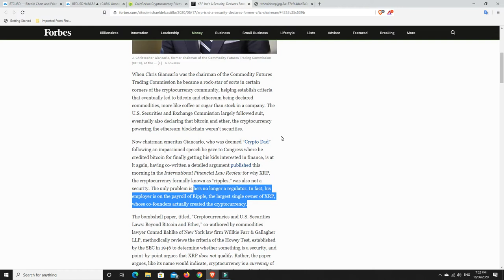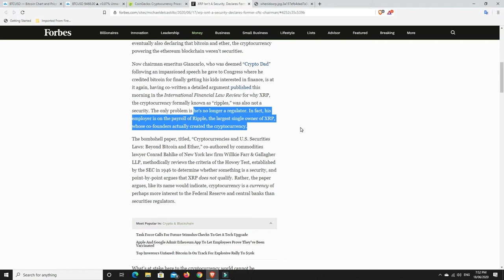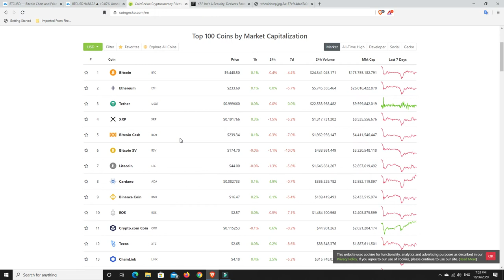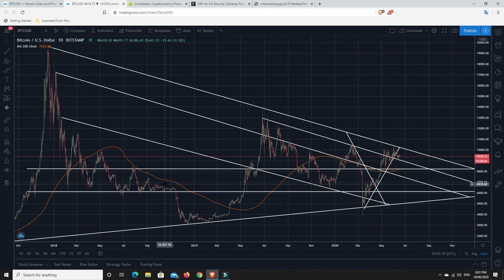"XRP not a security". Not quite.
I am not a Financial or Investment adviser and in no way should any of my vlogs be used as financial or investment advice. I am simply documenting my journey (the good and the bad) and my content is for educational and entertainment purposes only. I am not offering any financial or investment advice and I am not recommending you do what I am doing without doing your own research.

Below are links to sites I use. You may receive a discount when joining them but only do so  because you are accepting the risks that come with investing in these platforms and Cryptocurrencies.